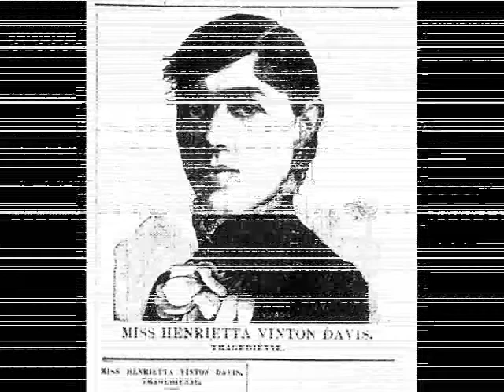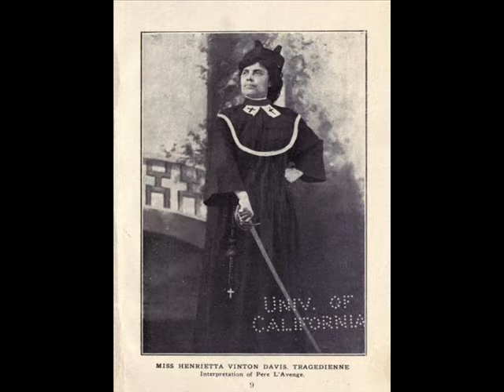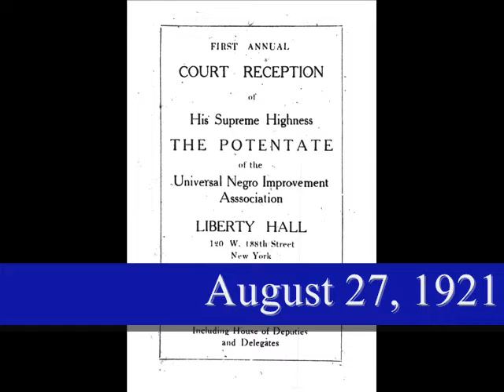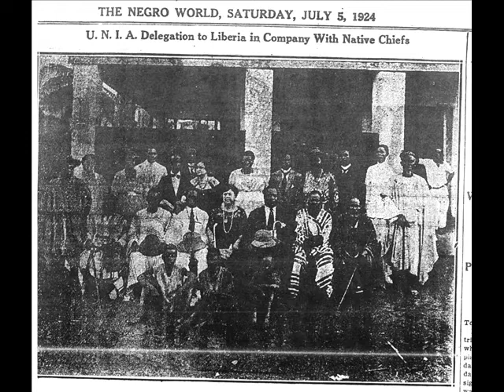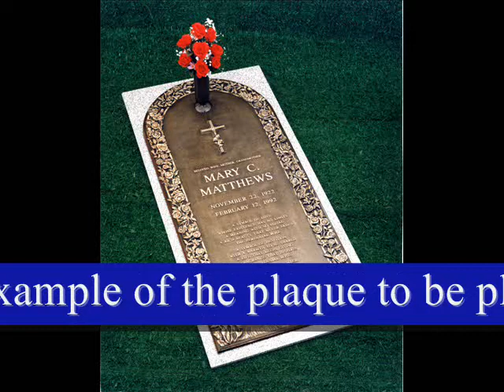Marcus Garvey called her The Greatest Woman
Images of the Honorable Henrietta Vinton Davis, Lady Commander Order of the Nile.  Born on August 25, 1860 in Baltimore, Maryland she is livicated every year on her earthday.

An actress, elocutionist and dramatic reader Davis made her debut at Marini's Hall in 1883. She was introduced to the dramatic stage by none other than Frederick Douglass.

In the early 1900s she joined with President-General of the Universal Negro Improvement Association and African Communities League Marcus Garvey. Her work led to Garvey referring to her as "the greatest woman of the Negro race today" in 1920.

We found her unmarked grave in November 1999. A group of us got together and purchased a marker for her grave, one of over 35,000 desecrated at Harmony Cemetery in Washington, D.C. by investor Louis H. Bell.

We unveiled a marker at Lady Davis' grave on July 20, 2013. At the time, her blog was going viral because of 155 African American women listed in one of the blog posts.

00:00 The Actress
01:46 The Activist
03:54 An unmarked grave?